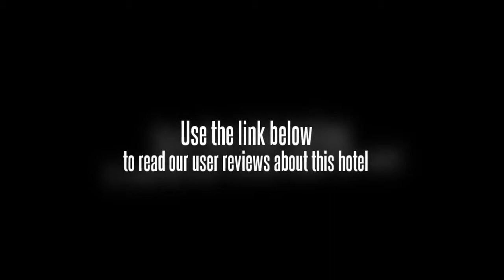Scholars Hotel (Suzhou Pingjiangfu)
Location.
Scholars Hotel Suzhou Pingjiang Fu is located in central Suzhou, close to Lion Grove Garden, Humble Administrator's Garden, and Suzhou Museum. Nearby points of interest also include Xuanmiao Temple and Suzhou University.

Hotel Features.
Dining options at Scholars Hotel Suzhou Pingjiang Fu include a restaurant and a coffee shop/cafAÂ©. A bar/lounge is open for drinks. Room service is available 24 hours a day. Recreational amenities include an outdoor pool, an indoor pool, a health club, a sauna, and a fitness facility. This 4-star property has a business center and offers secretarial services, audio-visual equipment, and business services. Complimentary high-speed (wired) Internet access is available in public areas. This Suzhou property has event space consisting of banquet facilities and a ballroom. The property has a roundtrip airport shuttle, which is complimentary. Guest parking is complimentary. Additional property amenities include an arcade/game room, multilingual staff, and tour/ticket assistance. This is a smoke-free property.

Guestrooms.
Air-conditioned guestrooms at Scholars Hotel Suzhou Pingjiang Fu feature minibars and coffee/tea makers. Bathrooms feature bathrobes, slippers, complimentary toiletries, and hair dryers. Dial-up Internet access is available. In addition to complimentary newspapers and safes, guestrooms offer phones. Televisions have pay movies. Also included are complimentary bottled water and trouser presses. Guests may request in-room massages and wake-up calls.

An indoor pool and an outdoor pool are on site. Other recreational amenities include a health club, a sauna, and a fitness facility.